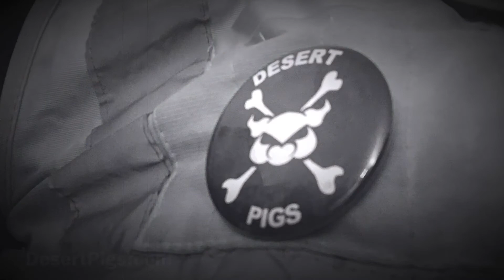Going to church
Picking up a couch dumped near Calvary Baptist in Dayton, NV.